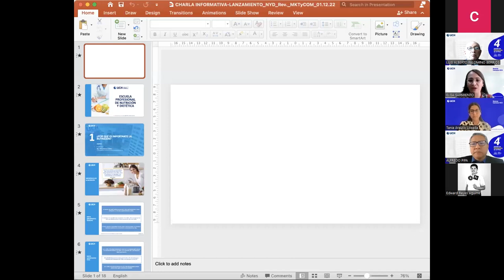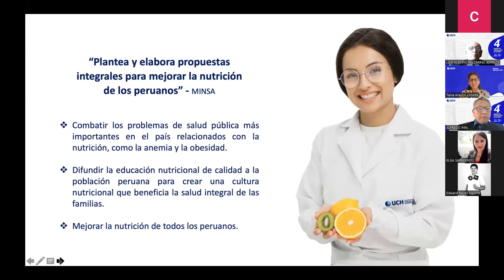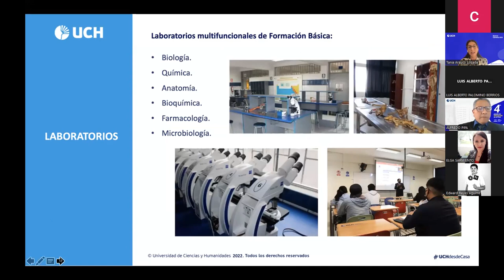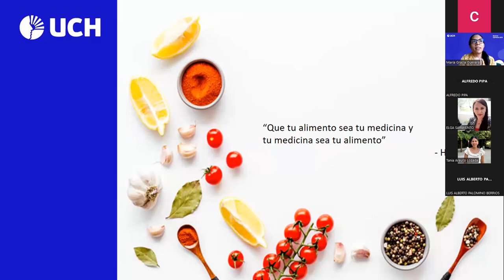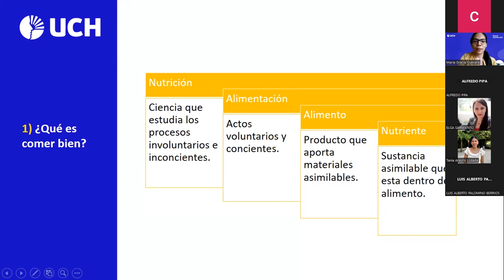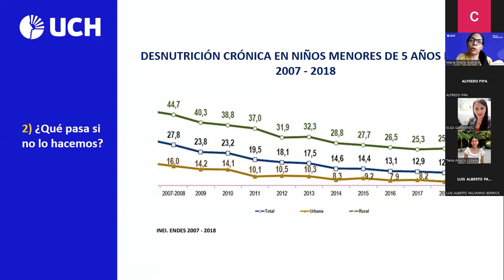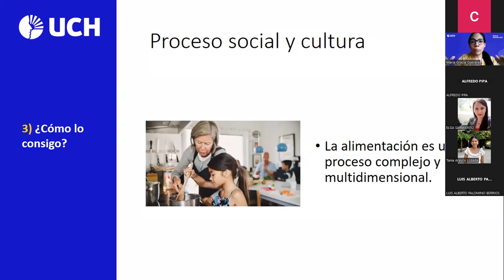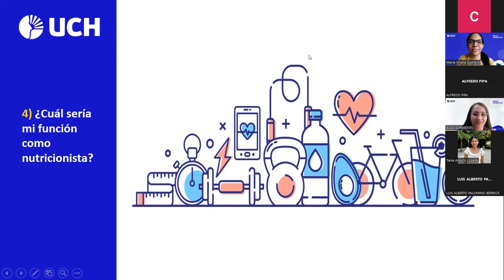NUTRICIÓN Y DIETÉTICA | Conferencia: “Nutrición y hábitos: Aprendiendo a comer bien”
Continuamos con nuestra Semana de Lanzamiento de Nuevas Carreras UCH, desarrollamos la presentación de la carrera de Nutrición y Dietética a través de la Conferencia: “Nutrición y hábitos: Aprendiendo a comer bien”. Tuvimos la ponencia de la Lic. María Gracia Guevara Aricoche, Responsable del Servicio de Nutrición en la Clínica Delgado-Auna.